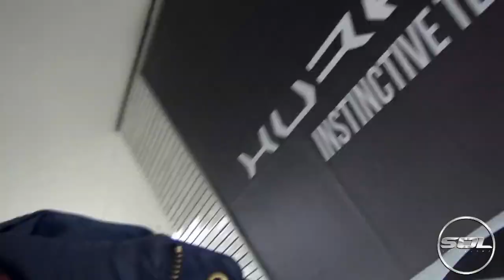£3 4 Million Lamborghini Veneno Roadster SPACESHIP SUPERCAR!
Super Rare Lamborghini Veneno Roadster being loaded (badly) into a truck! Start up and driving of this spaceship £3.4 Million Supercar!

License
Source videos
View attributions